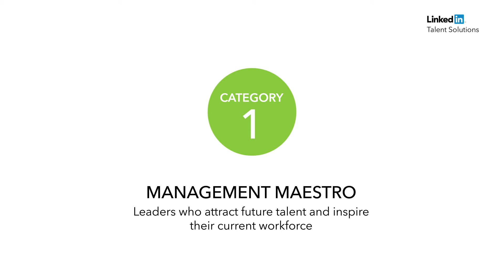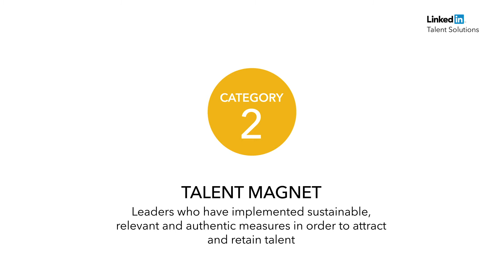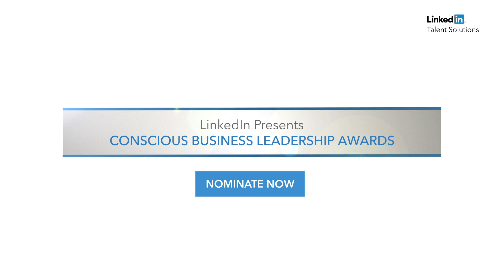Conscious Business Leadership Awards for HR Leaders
We're excited to annouce the Conscious Business Leadership Awards for HR Leaders in APAC. If you are an HR Leader or know of an HR Leader in your network who deserves this award, we would love to hear from you.